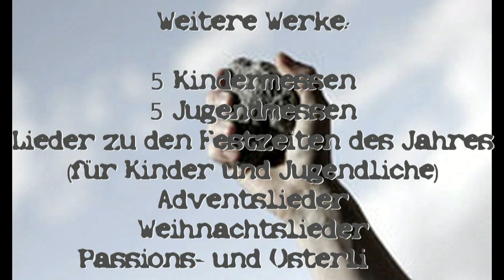Wer von euch ohne Sünde ist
P. Raimund Kreidl
Muchargasse 4
A -- 9900 Lienz

Weitere Werke:
5 Kindermessen, 5 Jugendmessen
Lieder zu den Festzeiten des Jahres (für Kinder und Jugendliche)
Adventslieder, Weihnachtslieder,
Passions- und Osterlieder